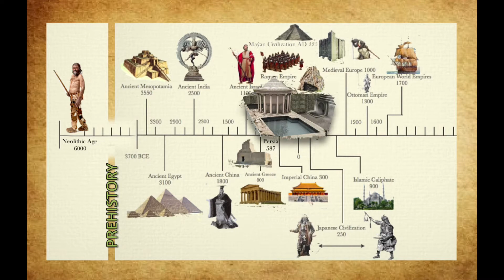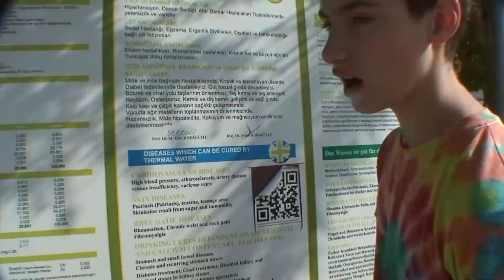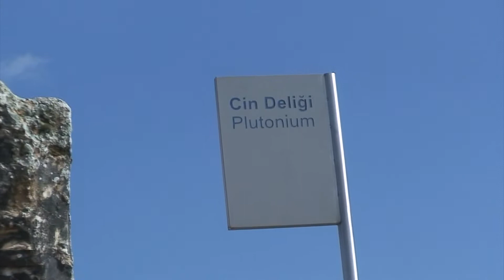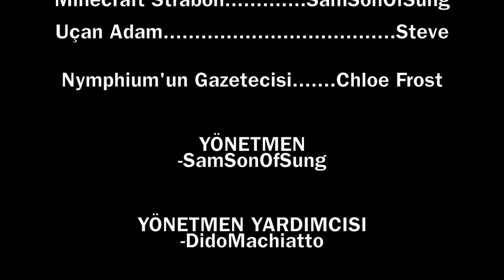Hierapolis ve Sırları, Antik kenti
Pammukkale'deki antik Hierapolis kenti.